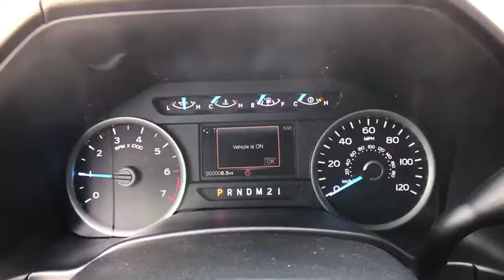2017 Ford F-150 Tulsa, Broken Arrow, Joplin, Bixby, Owasso, OK T17246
2017 Ford F-150

Matthews Ford
1101 Southwest Expressway Drive

TRANSMISSION: ELECTRONIC 6-SPEED AUTOMATIC  -inc: tow/haul and sport mode (STD),INTEGRATED TRAILER BRAKE CONTROLLER,ELECTRONIC LOCKING W/3.55 AXLE RATIO,FX4 OFF-ROAD PACKAGE  -inc: Hill Descent Control  Off-Road Tuned Front Shock Absorbers  Skid Plates (Fleet)  fuel tank  transfer case and front differential  4x4 FX4 Off-Road Bodyside Decal,ALL-WEATHER RUBBER FLOOR MATS,XLT CHROME APPEARANCE PACKAGE  -inc: 2 chrome front tow hooks  Tires: P275/65R18 OWL A/S  Chrome Billet Style Grille w/Chrome Surround  black mesh insert  Chrome Step Bars  Chrome Door & Tailgate Handles w/Body-Color Bezel  bezel on side doors and black on tailgate  Wheels: 18 Chrome-Like PVD  Single-Tip Chrome Exhaust,FRONT LICENSE PLATE BRACKET  -inc: Standard in states requiring 2 license plates  optional to all others,EXTENDED RANGE 36 GALLON FUEL TANK,ENGINE: 5.0L V8 FFV  -inc: 3.31 Axle Ratio  GVWR: 7 050 lbs Payload Package,Four Wheel Drive,Power Steering,ABS,4-Wheel Disc Brakes,Brake Assist,Aluminum Wheels,Tires - Front All-Terrain,Tires - Rear All-Terrain,Conventional Spare Tire,Tow Hooks,Power Mirror(s),Intermittent Wipers,Variable Speed Intermittent Wipers,Privacy Glass,Power Door Locks,Daytime Running Lights,Automatic Headlights,Fog Lamps,AM/FM Stereo,CD Player,MP3 Player,Steering Wheel Audio Controls,Bluetooth Connection,Auxiliary Audio Input,Smart Device Integration,Cloth Seats,Split Bench Seat,Driver Adjustable Lumbar,Passenger Adjustable Lumbar,Pass-Through Rear Seat,Rear Bench Seat,Adjustable Steering Wheel,Power Windows,Keyless Entry,Cruise Control,A/C,Driver Vanity Mirror,Passenger Vanity Mirror,Floor Mats,Engine Immobilizer,Security System,Traction Control,Stability Control,Front Side Air Bag,Tire Pressure Monitor,Driver Air Bag,Passenger Air Bag,Passenger Air Bag Sensor,Driver Restriction Features,Front Head Air Bag,Rear Head Air Bag